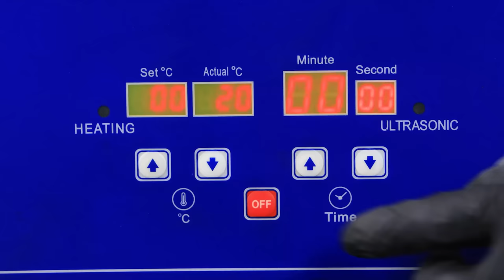MG34 | Old German Machine Gun Restoration